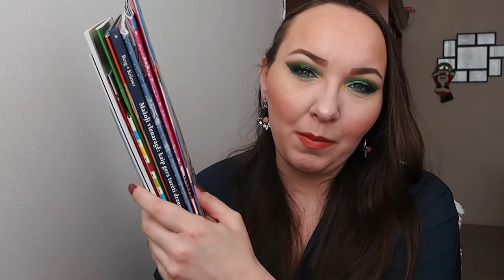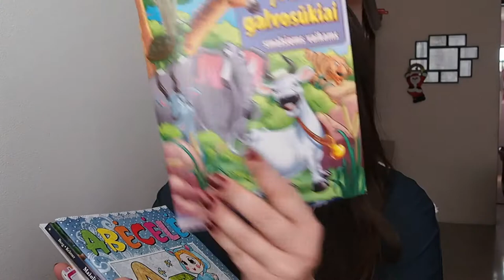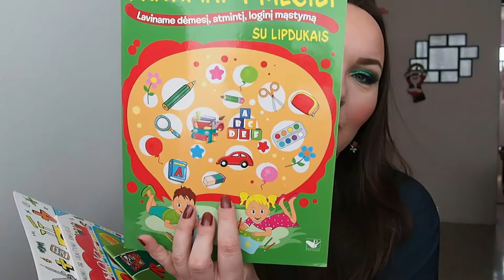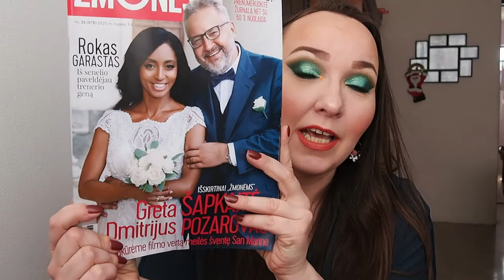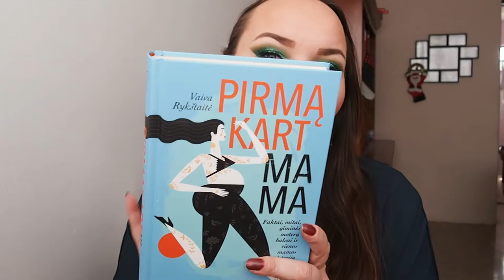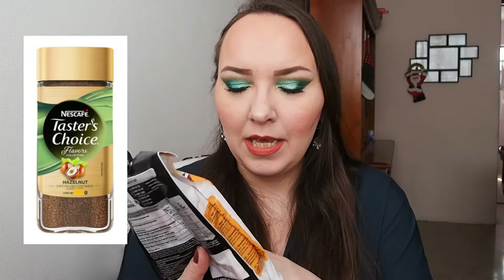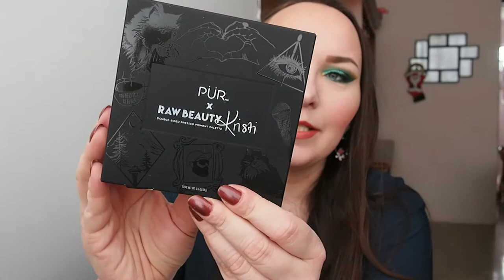Paquetazo desde Lituania!!!💛💚❤️🤩 Huge package from Lithuania!💛💚❤️🤩